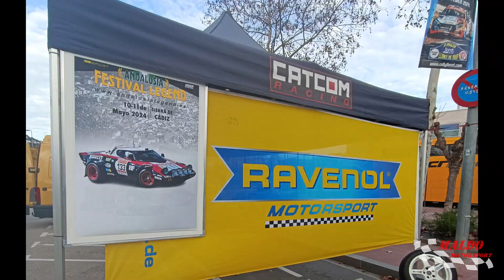CATCOM RACING 11è RALLY LLORET DE MAR 2024